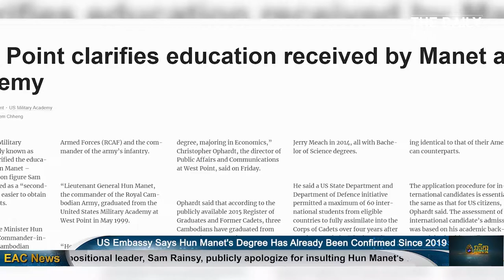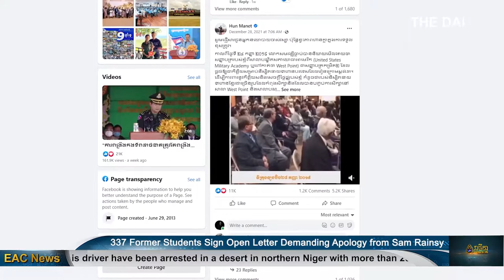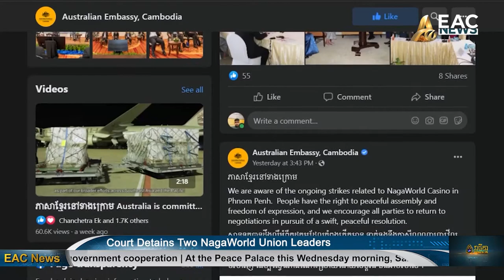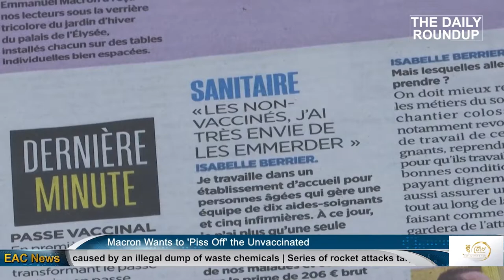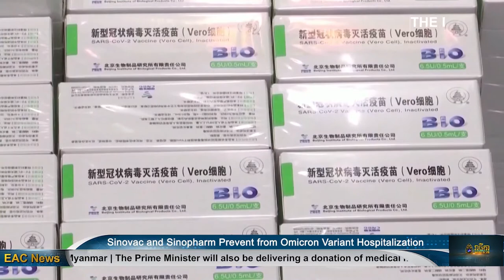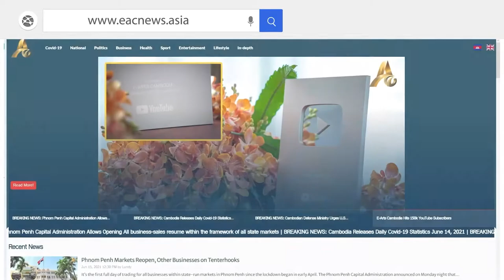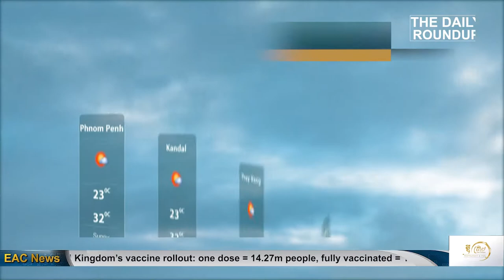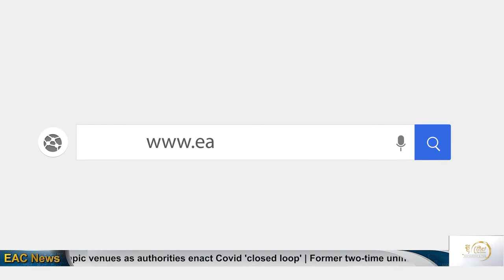English News Cambodia Daily Roundup 06 Jan 2022